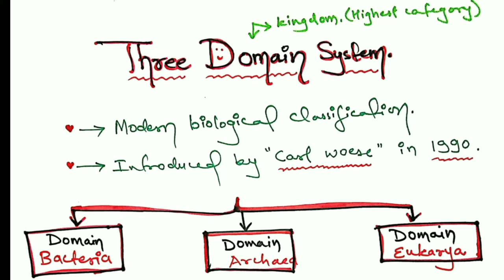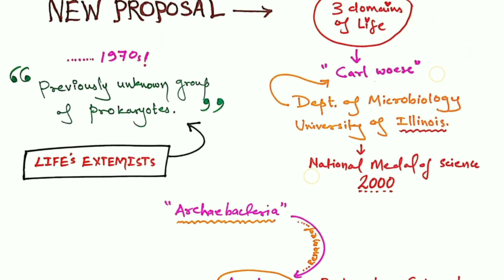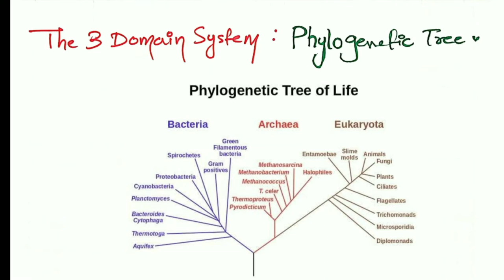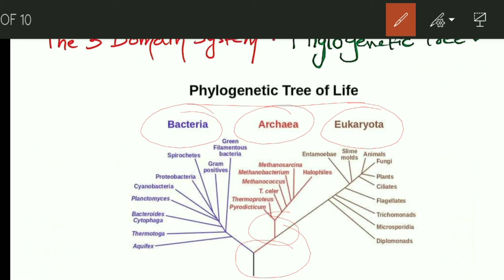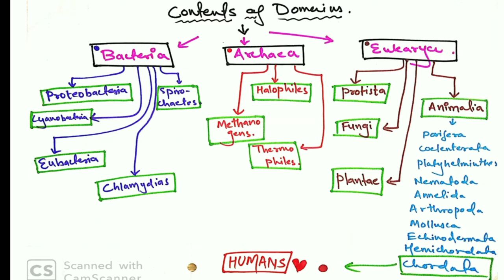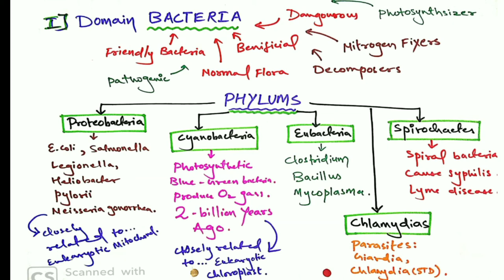Archaea Bacteria Eukarya - Three Domain System l Hindi+English l Explained by Neha sheikh.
Handwritten notes explanation.